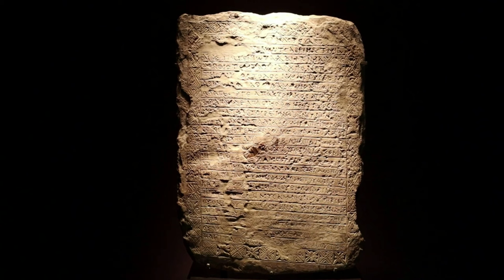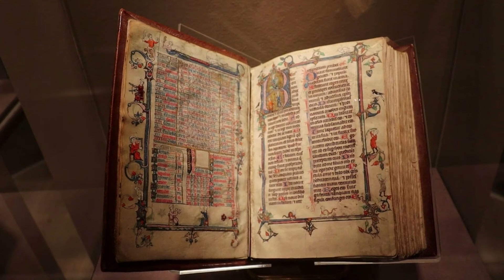TEFAF Maastricht 2023 Full Walkthrough - The European Fine Arts Fair - Amazing Historic Artwork!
This is a unnarrated tour of my experience at TEFAF Maastricht 2023, one of the world's greatest art fairs!  The European Fine Arts Fair hosts 200+ prestigious galleries from around the world as they display and sell their fine art pieces, ranging from ancient antiquities to contemporary pieces by Kehinde Wiley, Ai Weiwei, and countless others!  There are also many amazing Old Masters works by Frans Hals, Anthony van Dyck, Jan Brueghel the Elder, Canaletto, Bartolomé Esteban Murillo, and more!  There are also lots of modern works by John Siger Sargeant, Claude Monet, Edgar Degas, Pierre-Auguste Renoir, Pablo Picasso, Georges Braque, Salvador Dali, Joan Miro, Marc Chagall, Alexander Calder, Andy Warhol, and the list goes on and on!  There are also galleries that sell fine furnishings, objets d'art, musical instruments, tapestries, books, Medieval manuscripts, along with arms & armor.  It is truly one of the most magnificent events I have ever attended, the high quality of historic and contemporary artwork on sale here is beyond fantastic!  Enjoy this full walkthrough with some nice music!

Huge thanks to those who invited me to attend this amazing institution and for TEFAF for allowing me to film this video.

The copyright of images shown in this video are held by the respective artists and/or owners.